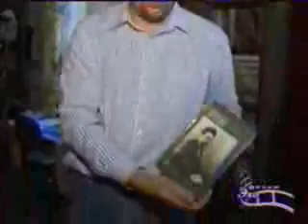IAE 5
Russian coverage of Robert Swan's IAE 5 Expedition to Antarctica...